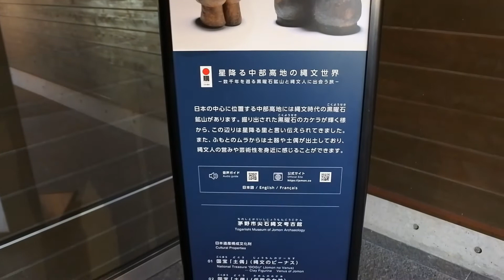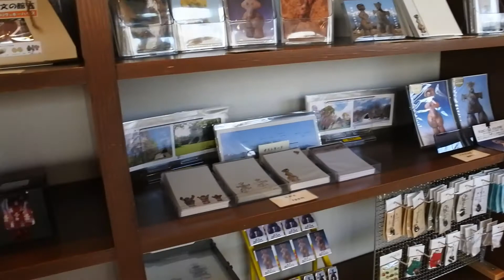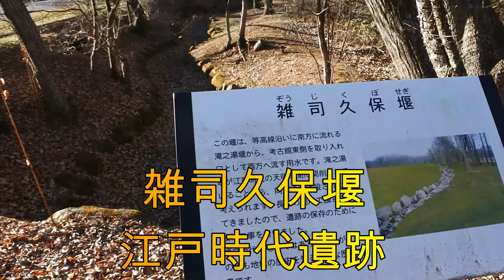尖石縄文考古館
長野県茅野市にある尖石縄文考古館に国宝・土偶「縄文のビーナス」「仮面の女神」を見に行った。そして、ここは様々な土器などが展示されています。なお、「三十三番土偶札所巡り」という御朱印イベントも行われています。